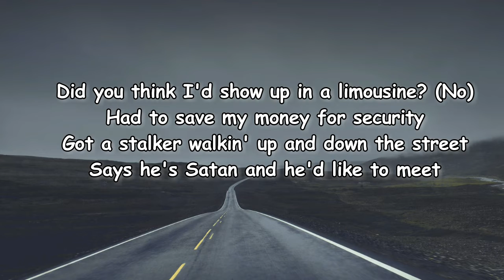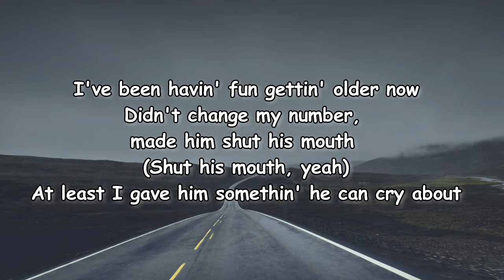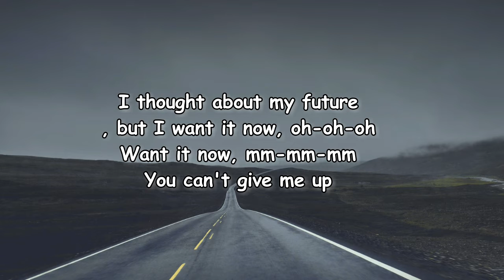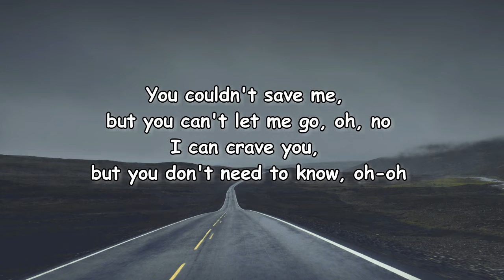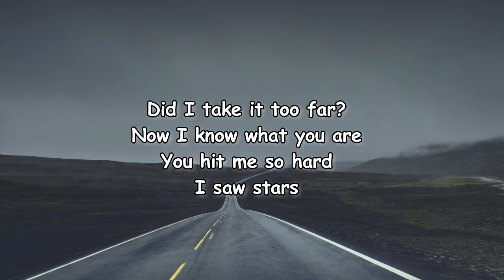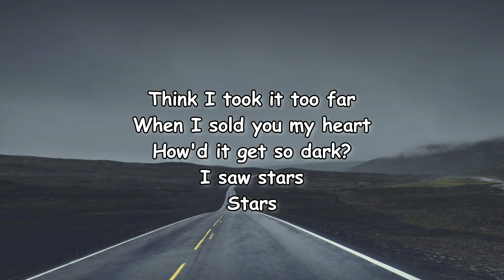Billie Eilish - NDA Lyrics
NDA Lyrics:

[Verse 1]
I bought a secret house when I was seventeen (Ha)
On his way out, made him sign an NDA, mm
'Cause I don't want him havin' shit to say, oh-oh-oh
[Chorus]

[Verse 2]
Mm, mm-mm, mm
30 Under 30 for another year (Another year)
I can barely go outside, I think I hate it herе (I think I hate it here)
Maybе I should think about a new career (Uh)
Somewhere in Kauai where I can disappear
I've been havin' fun gettin' older now
Didn't change my number, made him shut his mouth (Shut his mouth, yeah)
At least I gave him somethin' he can cry about
I thought about my future, but I want it now, oh-oh-oh
You can't give me up

[Outro]
Did I take it too far?
Now I know what you are
You hit me so hard
I saw stars
Think I took it too far
When I sold you my heart
How'd it get so dark?
I saw stars
Stars

Lyrics to NDA